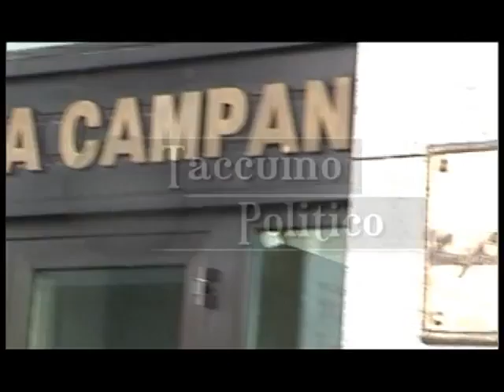Taccuino politico della Campania del 25 luglio 2012